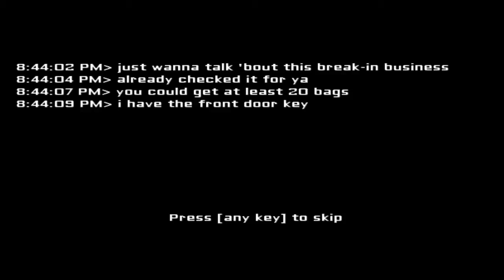►Eyes: The Horror Game◄ Vrecuškári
Vitajte pri hororovej hre Eyes: The Horror Game. Chalaň sa ma v komentároch pýtal, že či niekedy túto hru natočím, a ja že však prečo nie ? V tejto hre ide o to, že máte nazbierať 20 vriec a utiecť, ale v tom nám bráni lietajúca ženská hlava. Vo videu sa dozviete, ako mi to išlo :)